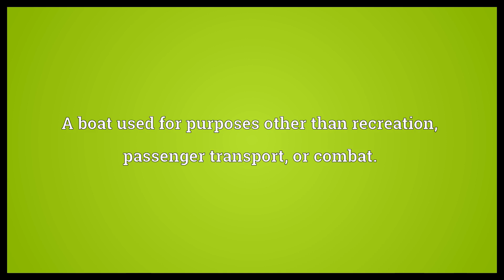Workboat Meaning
Video shows what workboat means. A boat used for purposes other than recreation, passenger transport, or combat..  Workboat Meaning. How to pronounce, definition audio dictionary. How to say workboat. Powered by MaryTTS, Wiktionary